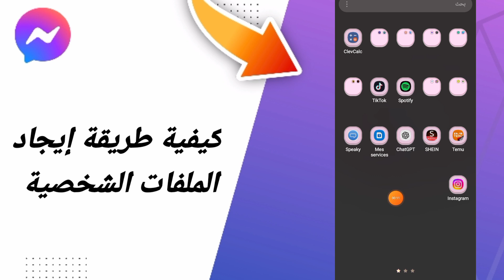كيفية طريقة إيجاد الملفات الشخصية في تطبيق ماسنجر مسنجر التحديث الأخير